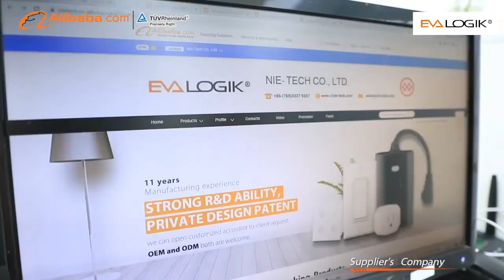2022 smart home factory video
Nie-Tech Co., LTD is a technical company with 10 years of experience in smart homes.